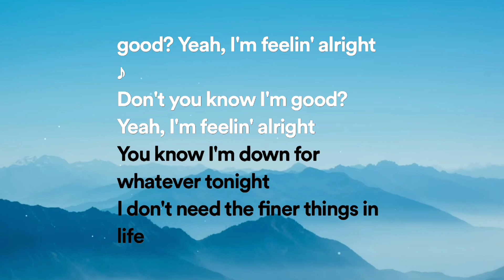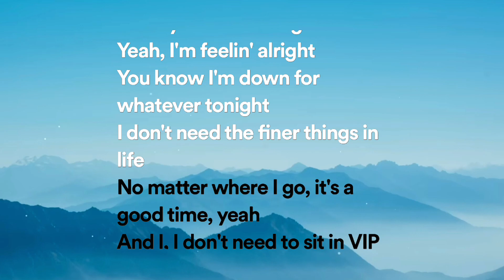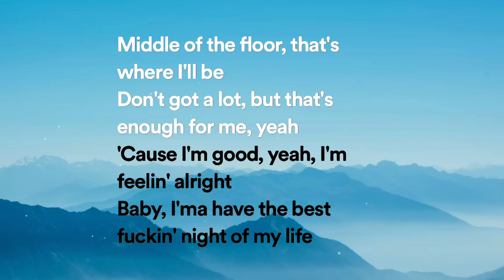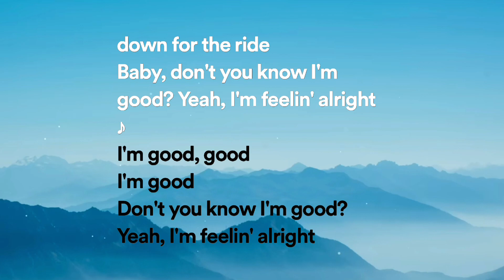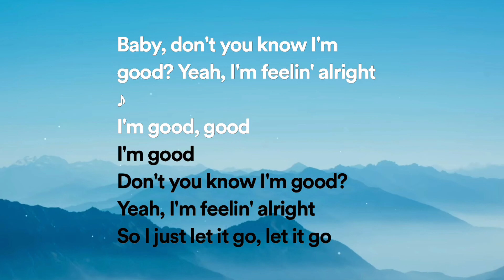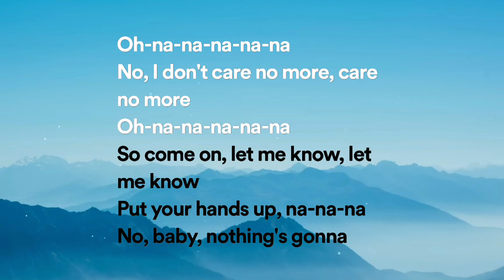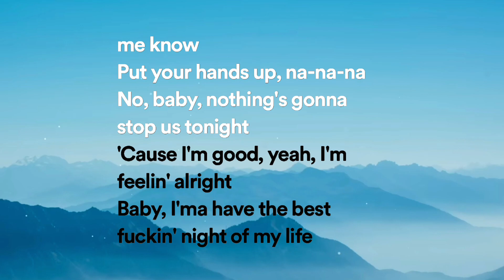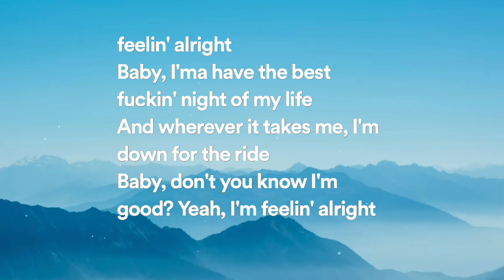David Guetta & Bebe Rexha - I'm Good (Blue) (Lyrics)